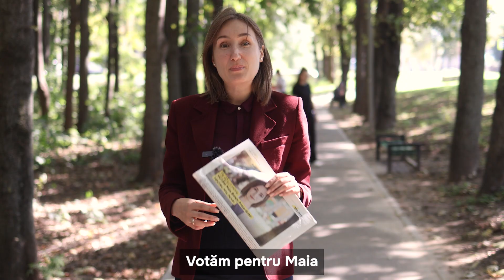Zinaida Popa „Suntem alături de oameni, suntem pentru oameni.”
„🇲🇩Atunci când mă gândesc la poporul moldav, îmi aduc aminte de bunicile mele. Una blândă, cu o inimă mare și plină de bunătate, trecută prin viață deloc ușoară. Cealaltă, cu puține clase, dar cu o înțelepciune de viață demnă de o carte.

Mă gândesc la popor și la ele și mă întreb ce se întâmplă oare de astăzi, cu atâtea oportunități și dezvoltare rapidă, omul nu poate deosebi grâul de neghina? Răul de bunătate? Adevărul de minciună?

💛 În fiecare seară, după serviciu, merg prin Chișinău să comunic cu oamenii. Sunt recunoscătoare oamenilor care vin cu critica constructivă, avem dialoguri frumoase bazate pe argumente.

😞 Mă întristează să văd oameni care au o părere fixă, fără să știe de ce cred așa. Sigur că asta este rezultatul propagandei și dezinformării. Cu toate acestea, mă bucur să întâlnesc vorbitori de limbă rusă care gândesc rațional și critic.

În pofida minciunilor care circulă, noi continuăm campania. Suntem alături de oameni, suntem pentru oameni. 🙋‍♀️

✅ Votăm DA la Referendum pentru o Moldovă europeană! 🇲🇩🇪🇺 Votăm pentru Maia Sandu Președinte - unicul candidat credibil și potrivit circumstanțelor în care se află astăzi Republica Moldova. Votam pentru bunăstarea poporul nostru moldav!” Zinaida Popa, Președinta Fracțiunii PAS din CMC.